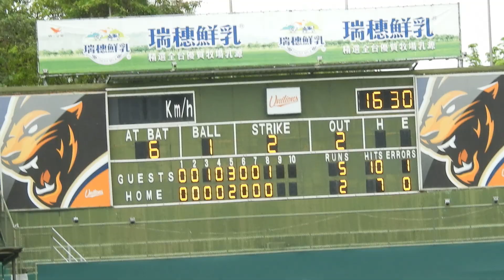2019.4.21 二軍 重廷三振